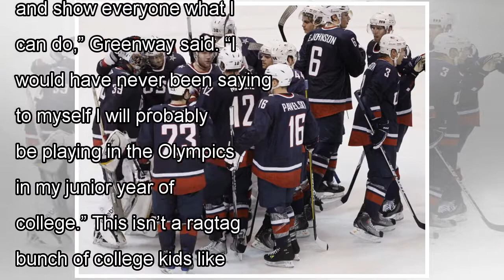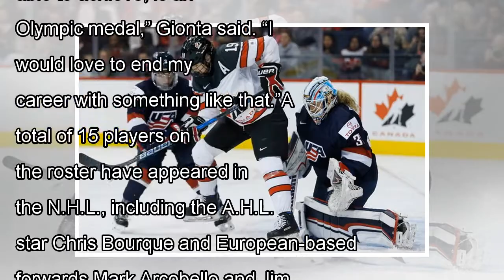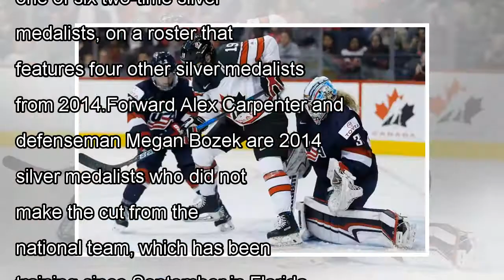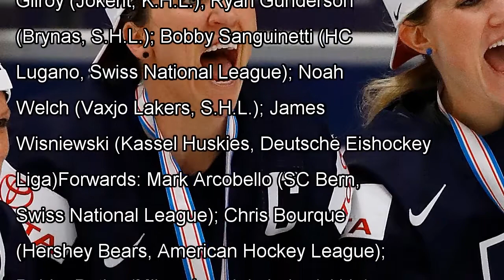Usa hockey announced the rosters for the Olympics by j. News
Brian Gionta, who turns 39 this month, played 15 N.H.L. seasons but is now semiretired. He will represent the U.S. at th...